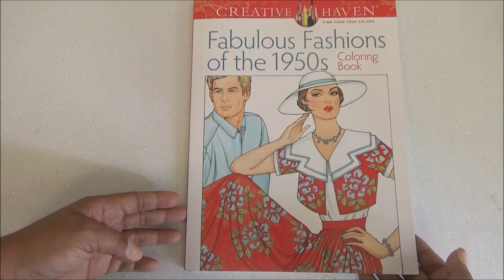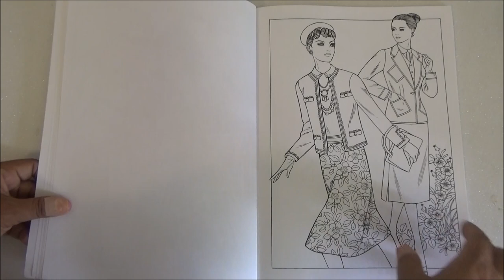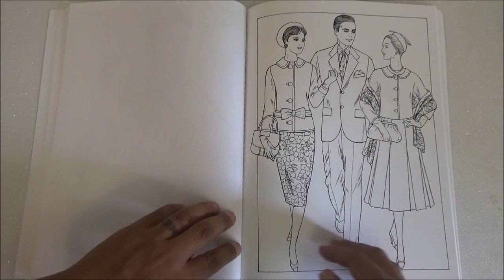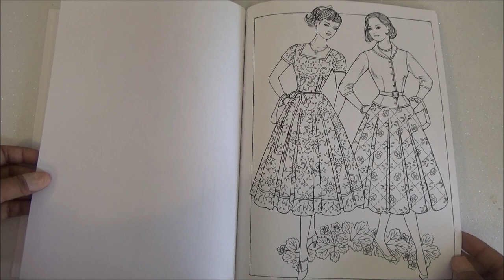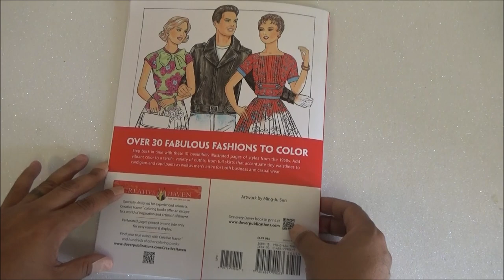Creative Haven Fabulous Fashions of the 1950s Coloring Book Flip through